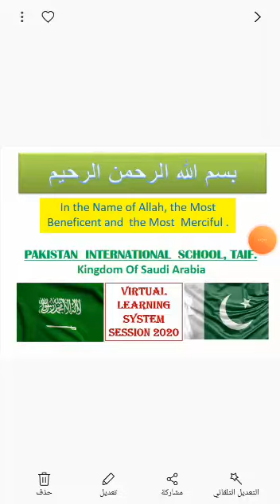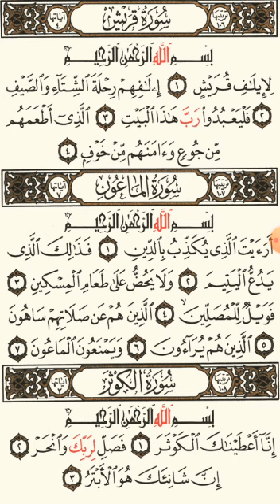Grade 1 Holy Quran 8